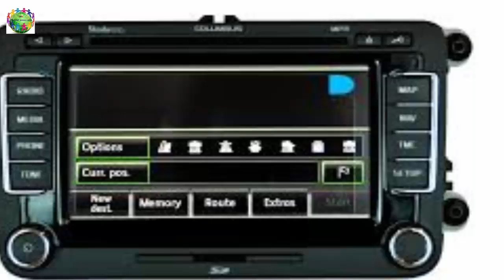কাঁচা মাংস খাইয়ে ট্রেনিং দেওয়া হয় পাকিস্তানের BAT বাহিনীকে !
দেখুন কিভাবে কাঁচা মাংস খাইয়ে ট্রেনিং দেওয়া হয় পাকিস্তানের BAT বাহিনীকে !
সোমবার ভারতীয় সীমান্তের ভিতরে ঢুকে দুই বিএসএফ সদস্যকে মুণ্ডচ্ছেদ করে চলে গেছে দুই পাক সেনার একটি বিশেষ বাহিনী এমনটাই দাবি করেছে ভারত। যদিও ভারতের দাবিকে অস্বীকার করেছে পাকিস্তান। এবার পাকিস্তানের BAT  (Border Action Team) বাহিনীকে কাঁচা মাংস খাইয়ে নৃশংসতার ট্রেনিং দেওয়া হয় বলে দাবি করেছে ভারত। তাদের দাবি, পাকিস্তানের সেনার এই বাহিনীর কাজই হল চরম নৃশংস ও বর্বর কাজ কর্ম করা। ভারতীয় সেনার উপর হত্যালীলা চালাতেই তৈরি করা হয়েছে পাকিস্তানি সেনার এই বিশেষ বাহিনী BAT।